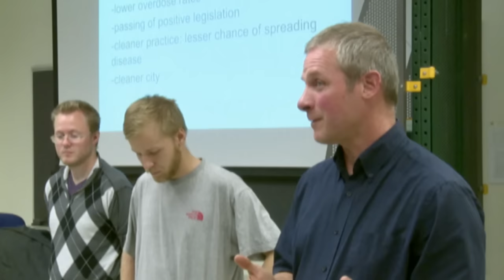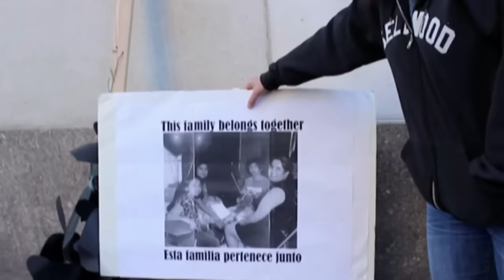César Chávez Acción y Compromiso Human and Civil Rights Award The Romero Theater Troupe w/ speech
Bring to Life the Struggle for Social Justice -
The brain child of history professor James Walsh, University of Colorado Denver, the Romero Theater Troup brings history alive through live drama. It started with 7 performers, all former students of Walsh’s, and now is an all-volunteer group of 70 volunteers. The Troupe’s most popular drama has been Which Side Are You On. It tells the story of the American labor movement, weaving in the stories of the farm workers struggles, the Memphis garbage workers strike, and other labor batttles. Almost 3,000 people have seen this play.